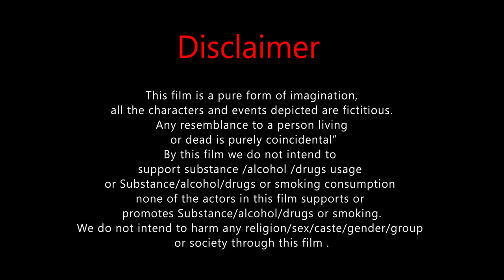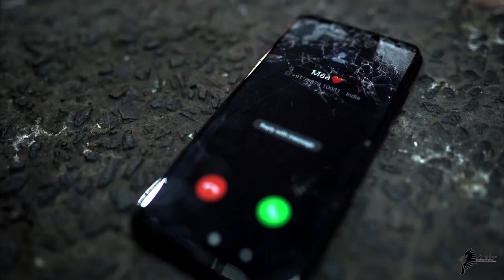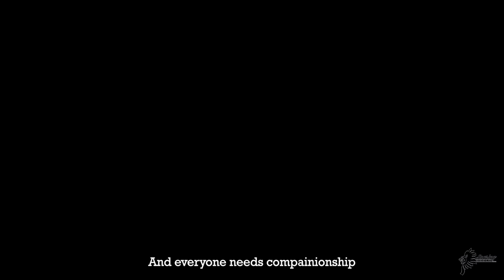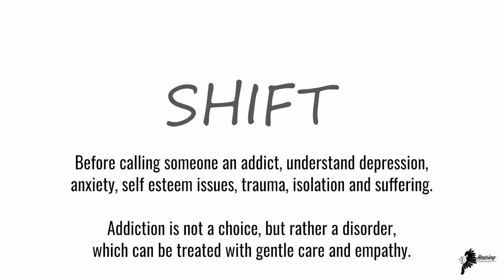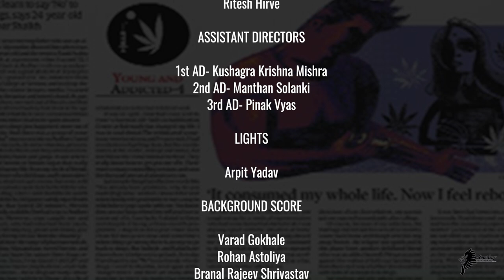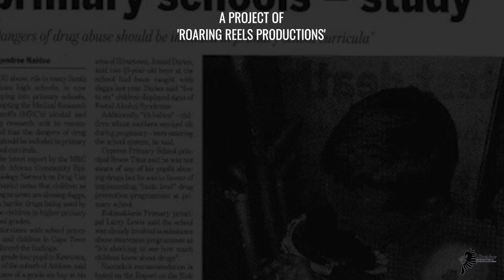SHIFT | Short Film | Drug Abuse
Are You Ready for the SHIFT ?

Written & Directed by :- MUSKAN ASTHANA

Produced by RAKESH ASTHANA
Cast :-
RAHUL ASTHANA
ANVESHA DUBEY
ARADHYA SINGH THAKUR
SANGEETA ASTHANA
DEEPAK SING
KUSHAGRA KRISHNA MISHRA
MANTHAN SOLANKI
RIJUL SHRIVASTAVA
RAKESH ASTHANA

Secondary Cast
Boy smoking cigarette- Arjun
Road bypasser 1- Arpit Yadav
Road bypasser 2- Rohan Astoliya
Girl sitting in the café- Rashi Garg
Boy sitting in the café- Shivansh Shukla
Men walking in the café- Avdhesh Patel
Nishant Jaiswal
Boy eating in the café- Dibanshu Pandey
Rehab Security- Yogesh Dabhade
Praveen gautam
ported of A Nitin singh
Office College - Sapekshi Bhargava

DOP :- KRISHNA RAGHUVANSHI
 RITESH HIRVE
 Assistant Director :-  KUSHAGRA KRISHNA MISHRA
MANTHAN SOLANKI
 PINAK VYAS
 Lights :-  ARPIT YADAV
Background Score :- VARAD COKHALE
ROHAN ASTOLIYA BRANAL RAJEEV
SHRIVASTAVA
Dubbing :- ANTIQUE STUDIOS PRODUCTION
 Editing :-  PRAAGYA ARYA
VFX :-  KARAN SINCH TETWAL & HARSH JOSHI

ON-LOCATION HELP (Bottom Sip)
Rohit chandele
Brijesh prajapat
Shambhu thanwar
Prakash rathore
Rajkumar Singh bhadoriya
ON-LOCATION HELP (Chemistry Café)
Mahir Bhaiya

Location courtesy

Garrison club
Bottom sip & bar restaurant
Chemistry Café
White Church
Curewin Pharmaceuticals Pvt. Ltd. (Indore Office)
Residency Kothi
SPECIAL THANKS TO
Mr Vinod Bhargava
On location help
Dhruvam Sharma (B3 Food park)

Mr Vinod Bhargava
On location help
Dhruvam Sharma (B3 Food park TURF)
Location courtesy
B3 Food park TURF
Shivam Mishra (Garrison The Club)
Gagan Sharma (Chemistry Café)
Arpit Nag
A PROJECT OF
'ROARING REELS PRODUCTIONS